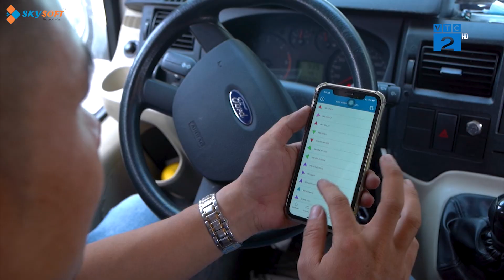️🏆 [Sao Khuê 2023] Giải pháp đột phá quản lý phương tiện vận tải - Camera Tracking Solutions ️🏆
Khẳng định vị thế là đơn vị tiên phong số hóa vận tải, Skysoft Technologies mang đến cho khách hàng những sản phẩm mang thương hiệu “made in Việt Nam”. Không chỉ là một thiết bị mà thiết bị giám sát hành trình tích hợp camera SKYBOX là một giải pháp toàn diện với nhiều phiên bản khác nhau phù hợp nhu cầu của từng doanh. Tiêu biểu là SKYBOX ND10Cam và SKYBOX MDVR-2C.

Thiết bị Camera giám sát hành trình “tích hợp” 2 trong 1 SKYBOX được hợp chuẩn theo QCVN31/2014 và đạt chuẩn TCVN13396:2021. Đáp ứng đầy đủ yêu cầu của Nghị Định 10/2020 & Nghị định 47/2022.

Thiết bị 2 trong 1 – Camera giám sát hành trình “tích hợp” hiện đang là xu thế phát triển của lĩnh vực giám sát hành trình nói riêng và toàn bộ ngành vận tải nói chung. Bởi những lợi ích không nhỏ mà nó đem lại trong quản lý, góp phần thúc đẩy sự phát triển môi trường ngành, nâng cao chất lượng dịch vụ, uy tín doanh nghiệp.

👉 Tìm hiểu chi tiết tại:
♻️ Thiết bị giám sát hành trình SKYBOX-ND10Cam tích hợp 4 kênh camera Full HD 1080p
♻️ Thiết bị giám sát hành trình SKYBOX MDVR-2C tích hợp 2 kênh camera Full HD 1080p
SKYSOFT – Mang đến giá trị đích thực cho doanh nghiệp